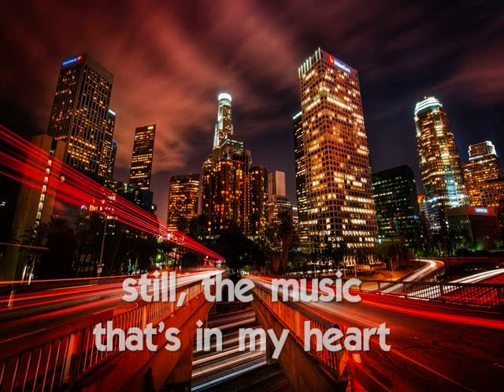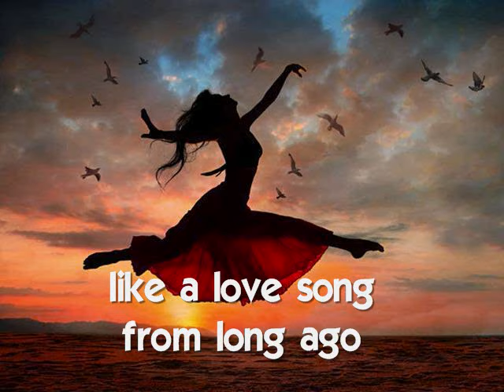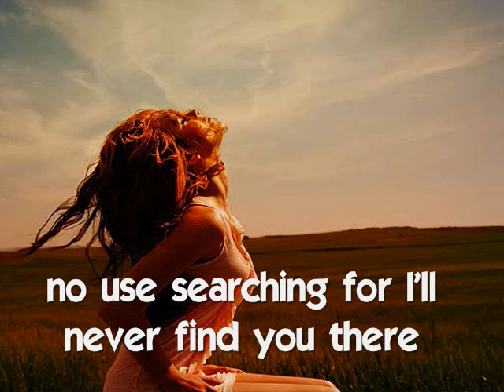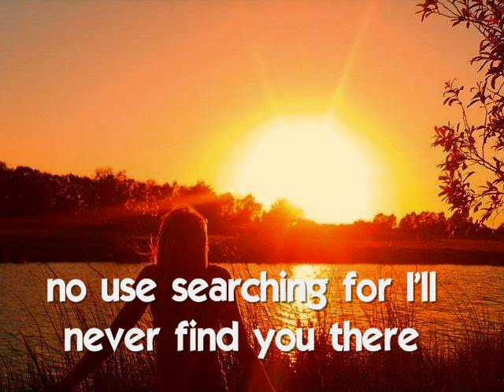REFRAIN - (Lyrics)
You are far beyond compare...